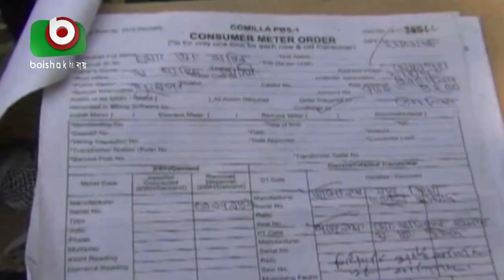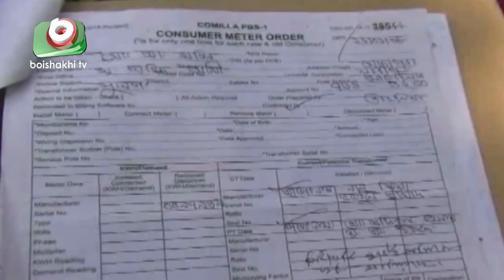মুক্তি পেলেন সেই দিনমজুর মতিন | Labour Motin Released | Latest Bangla News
মুক্তি পেলেন সেই দিনমজুর মতিন | Labour Motin Released | Latest Bangla News | Babu | 19Apr19